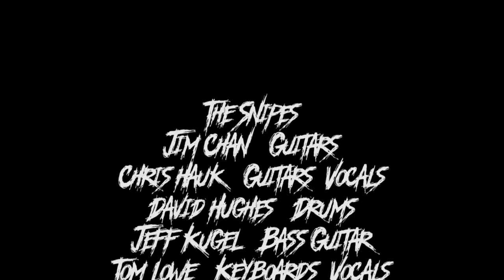The Snipes Snippets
A brief montage of The Snipes performances